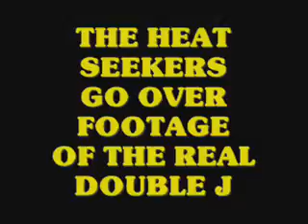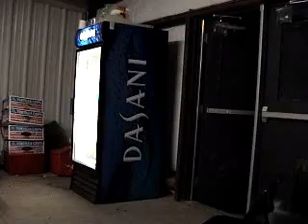HEATSEEKERS GO OVER FOOTAGE OF THE REAL DOUBLE J AKA THE ROAD DOGG JESSE JAMES